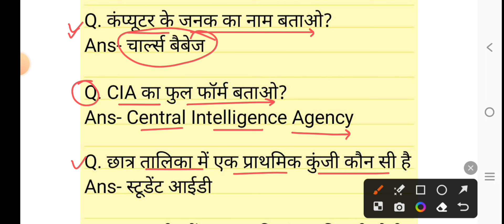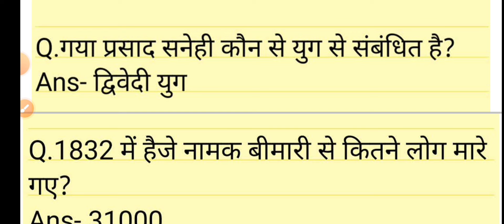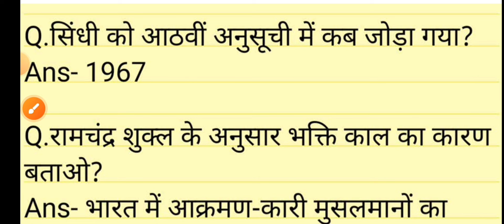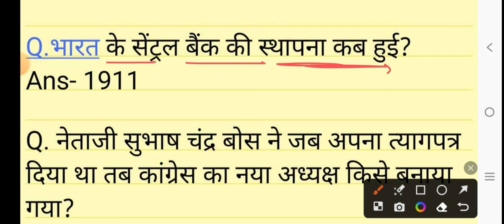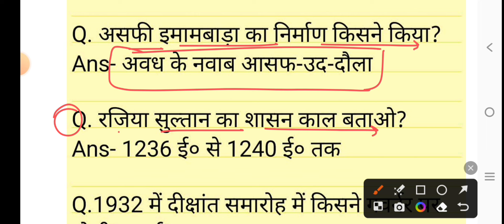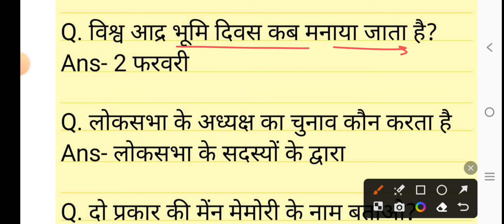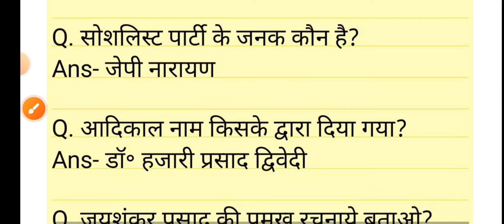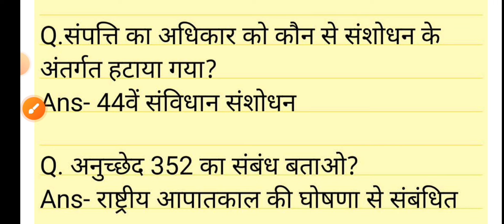Bihar STET Paper 2 11 June to 14 June 2024 तक पूछे गये सभी प्रश्न//Bihar STET Exam Analysis 14 June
Bihar STET 11 June to 14 June All Shift Answer Key.